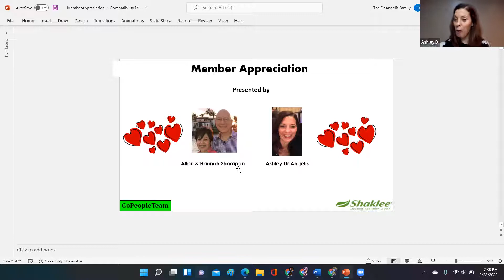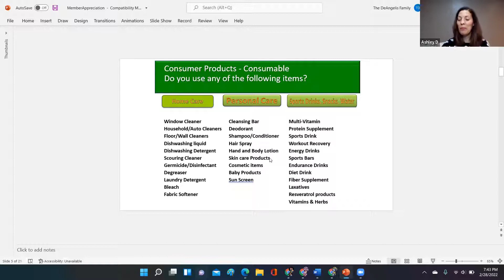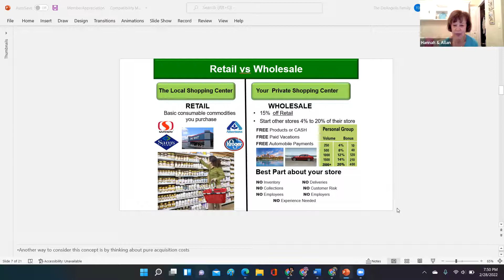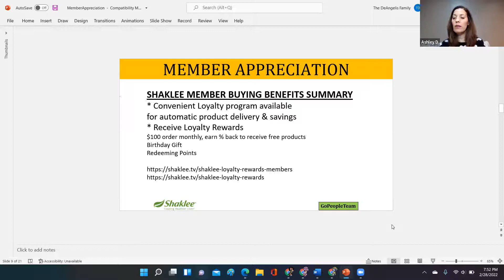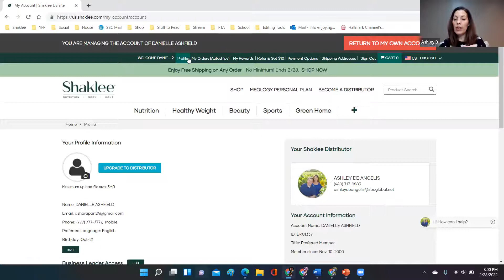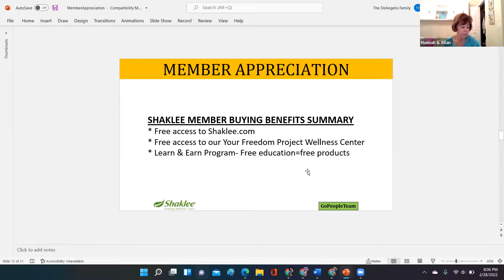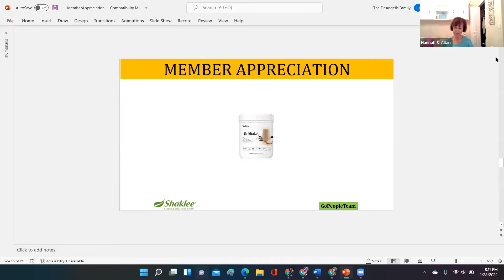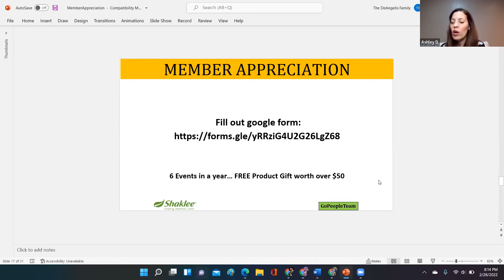Member Appreciation Feb 28, 2022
Member appreciation event reviewing all member and distributor benefits along with special product overviews. Life Shake and Lecithin